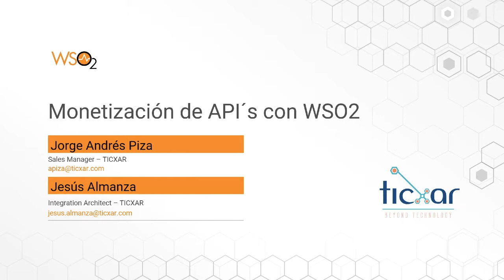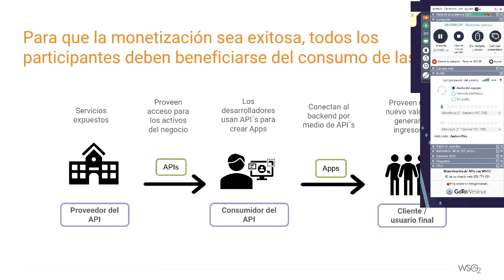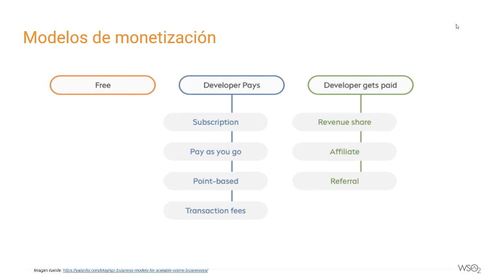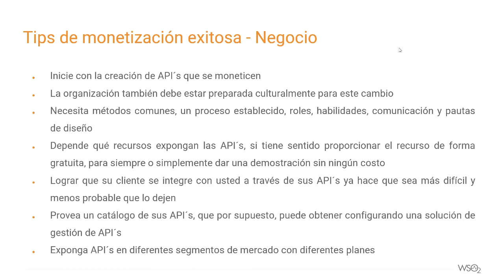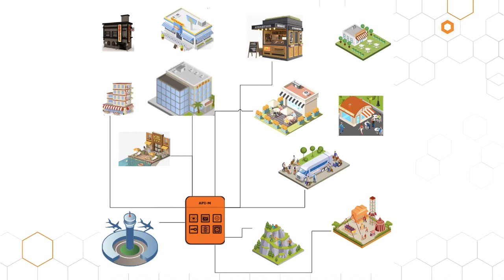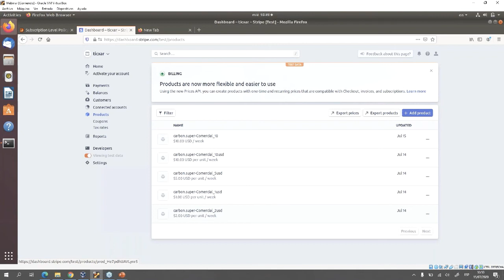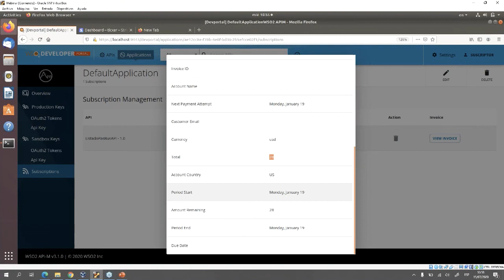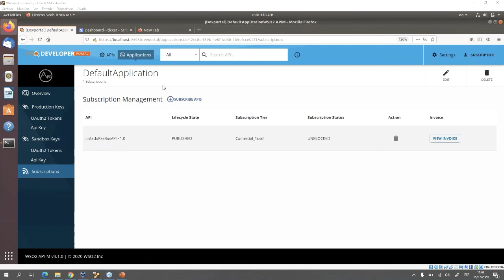Monetización de APIs con WSO2, WSO2 Webinar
La mayoría de las compañías tienen grandes volúmenes de información y no se dan cuenta de la oportunidad tan grande que desperdician al dejar estos recursos en bases de datos sin obtener algún beneficio, bien podrían monetizarlos o usarlos para crear nuevos modelos de negocio que les permitan generar e incrementar sus ingresos.
Hablaremos sobre:
* ¿Qué es un API y para qué puede servir?
* La economía de APIs
* Monetización de APIs
* Modelos de monetización
* Elementos a tener en cuenta para una monetización exitosa
* Caso de uso práctico de monetización de APIs